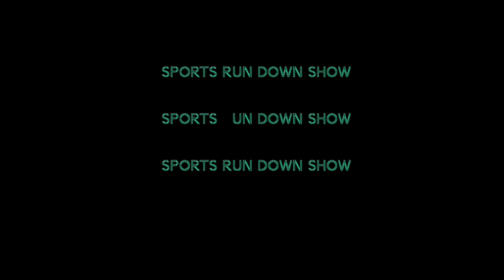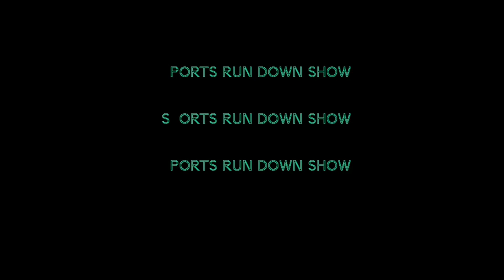SPORTS RUN DOWN SHOW WITH LCDAONE REACTION TO NUGGETS BS LAKERS NBA FULL GAME HIGHLIGHTS 10-30-22 !!